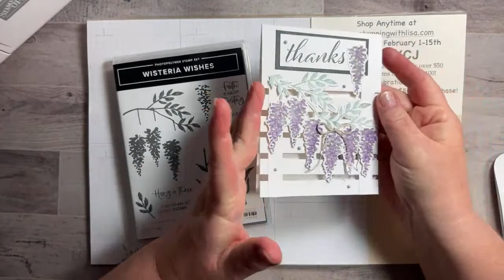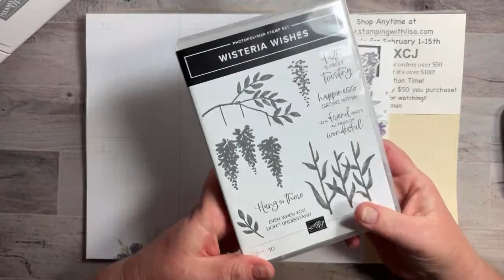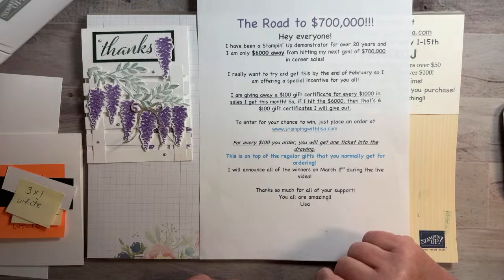Wisteria Wishes Trellis Card!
In this video, I will show you how to create this gorgeous card using the Wisteria Wishes stamp set and dies. I will also show you how to create this fun trellis card design.

WALMART!